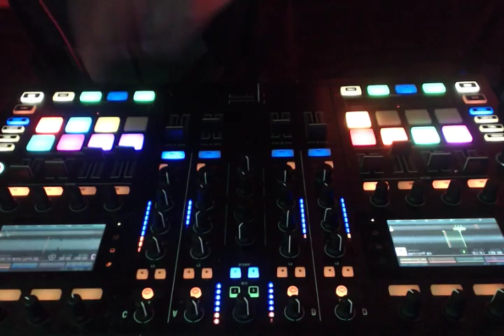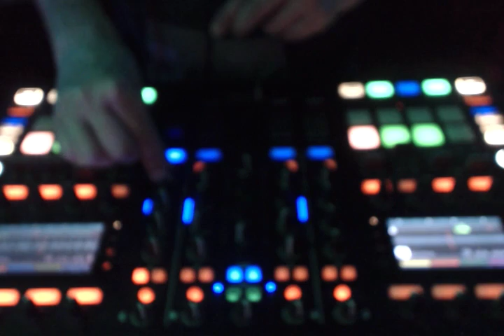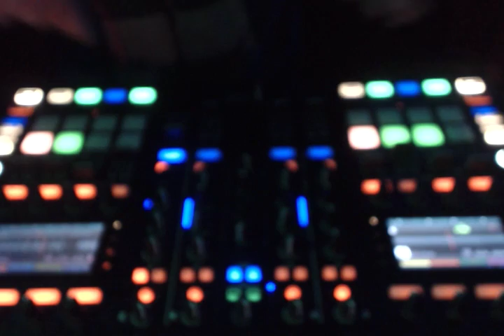20160303 frusty and fast offbeat goa trance mix by eZuercher traktor s8